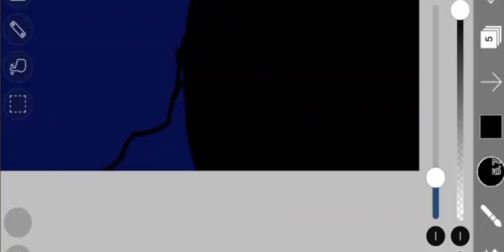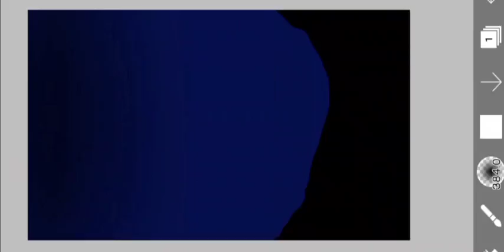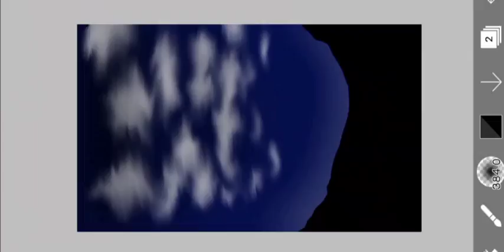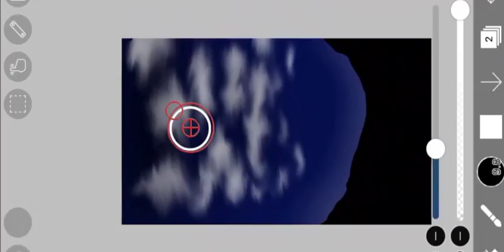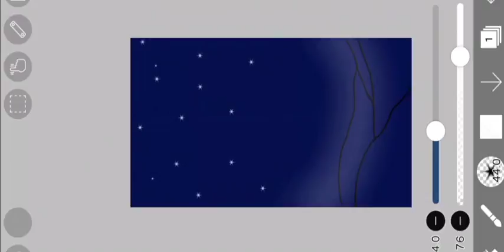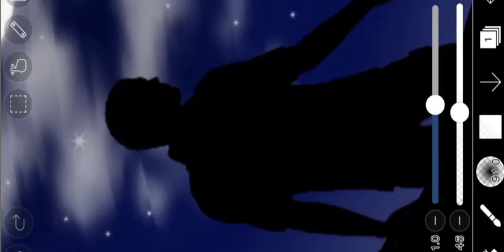Painting in Mobile || how to draw a portrait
Art Icon